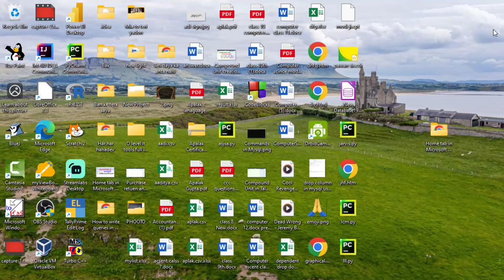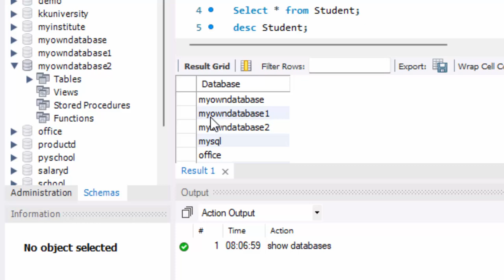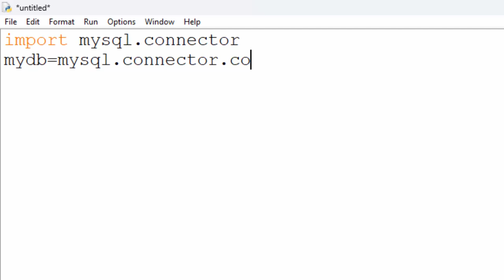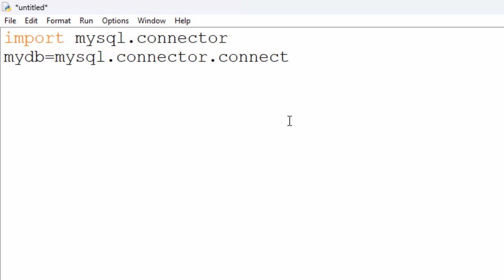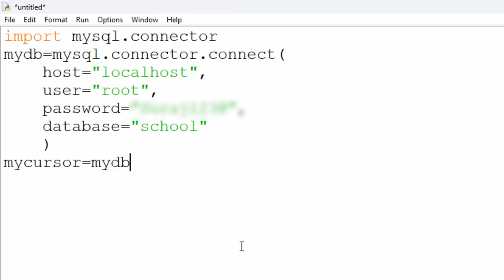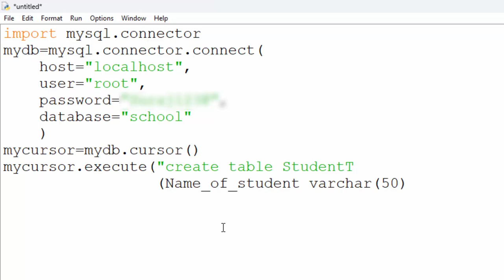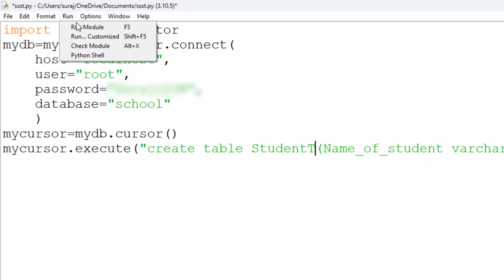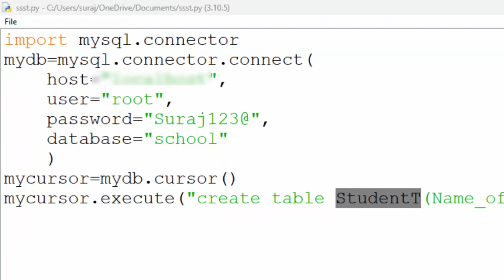How to create table in Python@COMPUTEREXCELSOLUTION